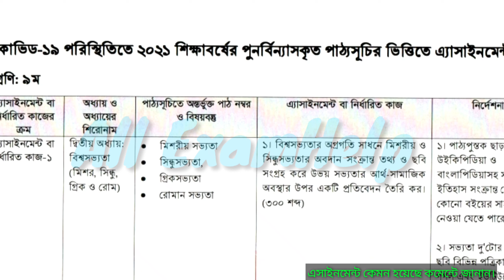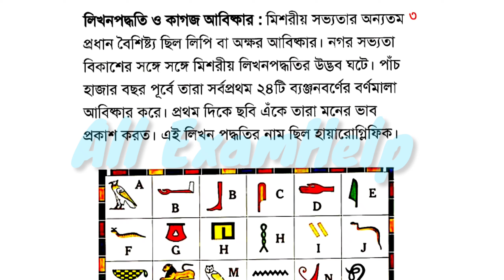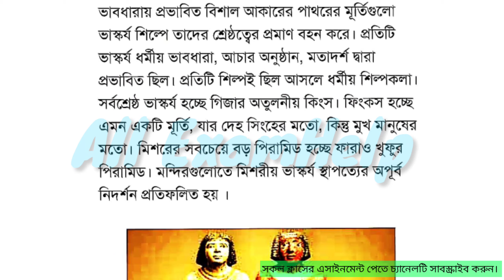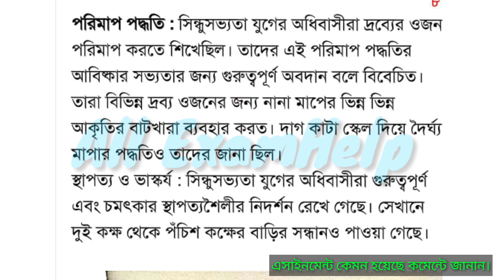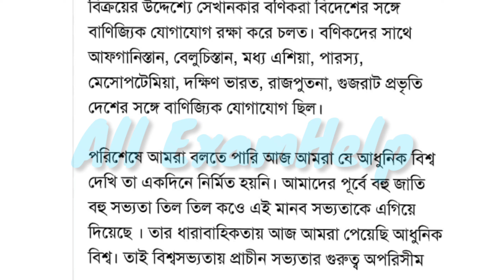Class 9 History Assignment 2021 || ৯ম শ্রেণির বাংলাদেশের ইতিহাস ও বিশ্বসভ্যতা এসাইনমেন্ট || itihash